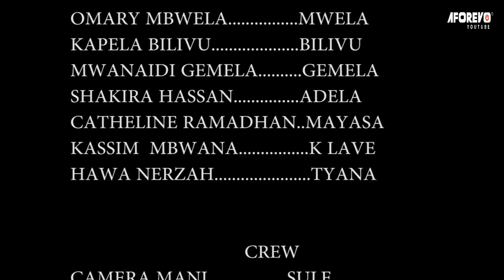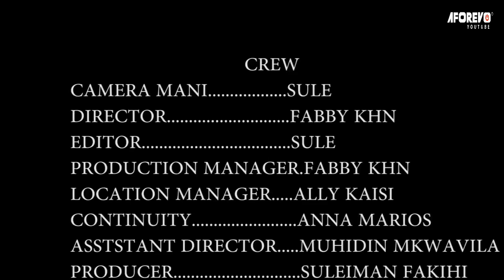Rajabu Mcharuko - Latest Swahili Bongo Movie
Filamu hii ya kiswahili ya bongo movie ya kuvutia sana imewashirikisha Fabby Khan, Batuli Yussuph, Omary Mbwela, Shakira Hassan, Mwanaidi Gemela, Hawa Nerzah na wengineo.

Aforevo Title: Rajabu Mcharuko